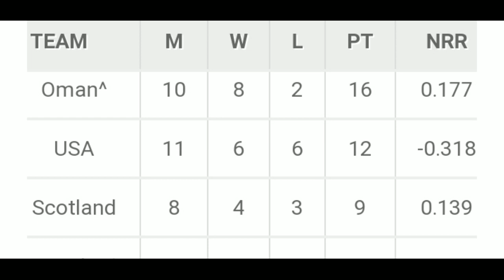ICC Men's Cricket cwcl 2 | tri-series का लागी नेपालको बन्द प्रशिक्षण भोलि बाट सुरु | nepal cricket